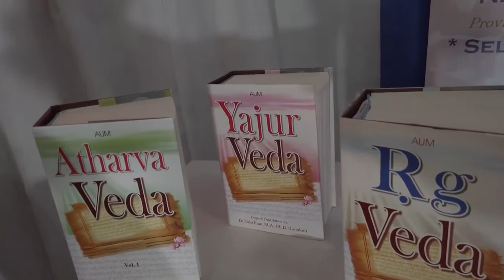The Havan Ceremony (Agnihotra)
Pujya Swami Vedanand Saraswati (Spiritual Head of the Arya Samaj South Africa) and Dr. B Rambilass (President of the Arya Samaj) give you an in-depth understanding and significance of the Havan (Agnihotra) through beautiful and mind-blowing explanations. The procedure and performance of the Havan is done to guide and empower you on doing your own Havan at home with your family.

Our Yajmaan's are Sadiksha Singh and Shweta Singh.

Our sincere gratitude to Suda Sing of African Lotus Productions for filming and compiling this documentary for us at no cost.

Facebook: Arya Samaj South Africa
Instagram and twitter: @thearyasamajsa